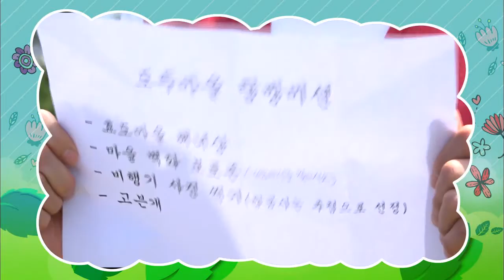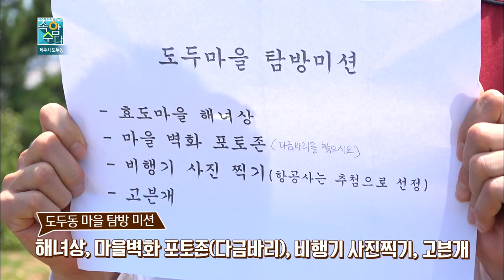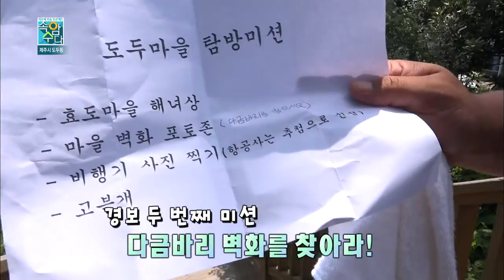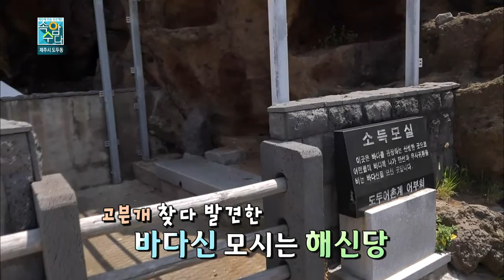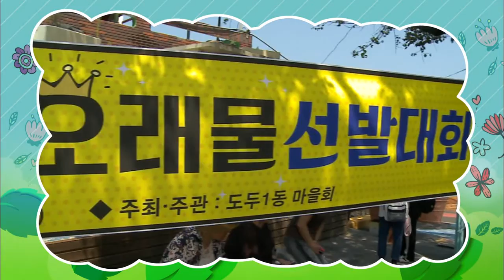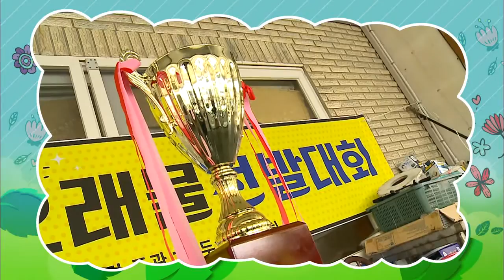제주시 도두동 1부 (속암수다)